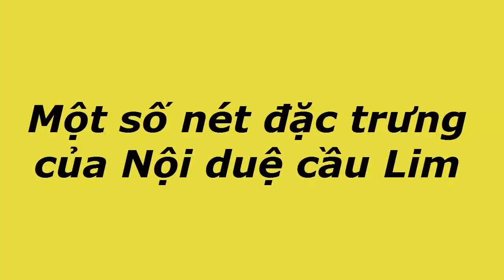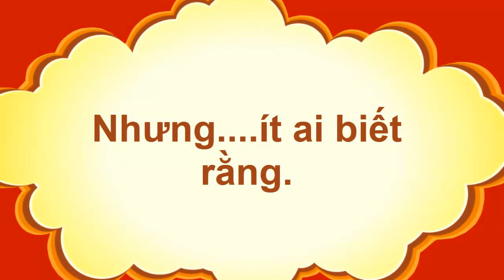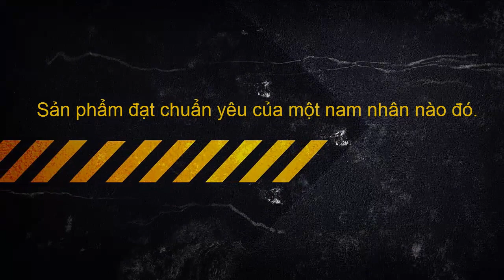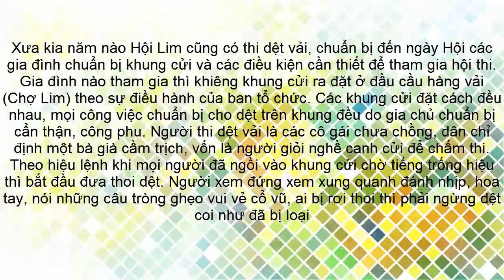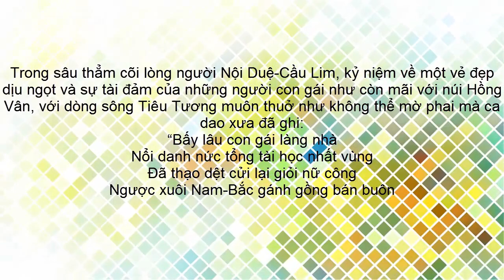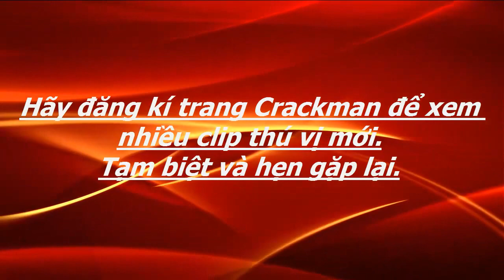Trò chơi dân gian Dệt vải Cầu Lim - Phiên bản Viêt Nam - Luật chơi và hướng dẫn chơi trò chơi.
Nét đẹp văn hóa trong hội thi dệt vải ở Hội Lim
Vùng Nội Duệ-Cầu Lim xưa vốn là vùng dệt vải lâu đời, hầu như toàn bộ phụ nữ trong vùng không ngơi canh cửi, đó là sự thật đã được sách “Phong thổ Kinh Bắc” ghi nhận “Lụa thời Nội Duệ-Lũng Giang”.
Mỗi người với khung cửi con cò, họ dệt ra lụa, vải khổ hẹp, là lượt, gấm, vóc, đoạn, lương, sa, the, chìu, thao. Lụa hoa ở đây thường có vân tứ quý, vân hồng điệp, vân cúc mai, vân phượng thọ, vân long thọ… Ngoài ra còn có sồi, đũi, sản phẩm của Tơ già, lõi kén, chính nghề cổ quý giá này đã được các bậc tiền nhân gìn giữ, phát triển đưa thành Hội thi dệt vải ở Hội Lim xưa để khuyến khích và tuyển chọn người tài khéo, thúc đẩy sản xuất và giao thương buôn bán phát triển, tạo sân chơi bổ ích, lành mạnh có ý nghĩa giáo dục nhân cách và thẩm mỹ sâu sắc.
Xưa kia năm nào Hội Lim cũng có thi dệt vải, chuẩn bị đến ngày Hội các gia đình chuẩn bị khung cửi và các điều kiện cần thiết để tham gia hội thi. Gia đình nào tham gia thì khiêng khung cửi ra đặt ở đầu cầu hàng vải (Chợ Lim) theo sự điều hành của ban tổ chức. Các khung cửi đặt cách đều nhau, mọi công việc chuẩn bị cho dệt trên khung đều do gia chủ chuẩn bị cẩn thận, công phu. Người thi dệt vải là các cô gái chưa chồng, dân chỉ định một bà già cầm trịch, vốn là người giỏi nghề canh cửi để chấm thi. Theo hiệu lệnh khi mọi người đã ngồi vào khung cửi chờ tiếng trống hiệu thì bắt đầu đưa thoi dệt. Người xem đứng xem xung quanh đánh nhịp, hoa tay, nói những câu tròng ghẹo vui vẻ cổ vũ, ai bị rơi thoi thì phải ngừng dệt coi như đã bị loại.
Người dệt thi vừa dệt vừa hát Quan họ, có năm tất cả đều hát bài “Ngồi tựa mạn thuyền” dệt chừng 3 thước T thì đủ số lượng chiều dài, ai xong trước mà mặt vải mịn, không có lỗi trên mặt vải thì xếp theo thứ tự nhất, nhì, ba. Các gia đình coi việc đi thi dệt của con cái mình là hệ trọng đến tiếng tăm của cô gái, nề nếp của gia đình nên chuẩn bị cho con đi thi và theo dõi cuộc thi chu đáo. Các chàng trai, cô gái đi hội cũng náo nức xem cuộc thi này, vừa xem dệt vừa xem người, nghe hát. Nhiều nhà buôn nhân cơ hội này mua vải, đổi gạo, muối mắm góp phần cho việc giao lưu hàng hóa nhộn nhịp.
Trong sâu thẳm cõi lòng người Nội Duệ-Cầu Lim, kỷ niệm về một vẻ đẹp dịu ngọt và sự tài đảm của những người con gái như còn mãi với núi Hồng Vân, với dòng sông Tiêu Tương muôn thuở như không thể mờ phai mà ca dao xưa đã ghi:
“Bấy lâu con gái làng nhà
Nổi danh nức tổng tài học nhất vùng
Đã thạo dệt cửi lại giỏi nữ công
Ngược xuôi Nam-Bắc gánh gồng bán buôn

Nội Duệ, Cầu Lim tỉnh Bắc Ninh, vốn là vùng có nghề dệt vải lâu đời. Năm nào hội Lim cũng có thi dệt vải.
Đến ngày thi, ai muốn thi thì đem khung cửi đặt ở đầu hàng vải (chợ Lim). Các khung cửi đặt cách đều nhau. Trên khung mọi việc chuẩn bị cho dệt đã xong. Người dự thi chỉ việc ngồi vào là bắt đầu dệt. Các cô dự thi là gái chưa chồng. Dân làng chỉ định một bà cầm trịch, giỏi nghề canh cửi để chấm thi. Khi mọi người đã ngồi vào khung cửi, chờ hiệu trống nổi lên thì bắt tay đưa thoi dệt. Người xem thì đánh nhịp hoa tay nói đùa những câu chọc ghẹo. Ai rơi thoi thì phải ngừng dệt, coi như bị loại. Người dệt phải vừa dệt vừa hát quan họ. Có năm tất cả đều hát bài Ngồi tựa mạn thuyền. Dệt chừng ba thước ta thì đủ số lượng quy định. Ai dệt xong trước mà mặt vải mịn, không có lỗi trên mặt vải thì được xếp hạng theo thứ tự nhất, nhì, ba. Các gia đình coi việc đi thi dệt vải của con gái mình là hệ trọng đến tiếng tăm của con gái, nề nếp gia đình, nên việc chuẩn bị cho cuộc thi rất chu đáo. Các chàng trai, cô gái đi dự hội cũng náo nức xem cuộc thi này; vừa xem dệt vừa xem người và nghe hát.

Hãy đừng bỏ qua văn hóa hay của Việt Nam chúng ta nhé